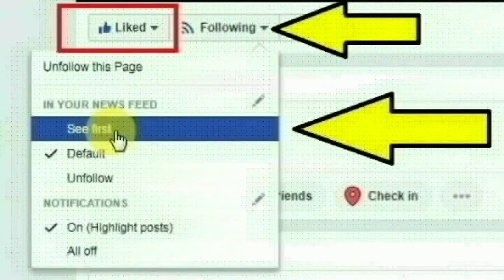தெலங்கானா ராமயம்பேட்டை பகுதியைச் சேர்ந்த அருண்குமார் செய்ததை பாருங்க | Telungana